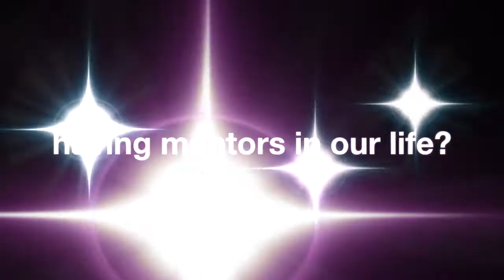What does Todd Stottlemyre say about having mentors in your life?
This is a small clip from a community call from the The Dad Edge Alliance Mastermind Community.  We had the honor of having 3x World Champion MLB pitcher talk to us about how to achieve relentless success in our lives.  This is 4 minutes of the 1 hour call.  Enjoy!